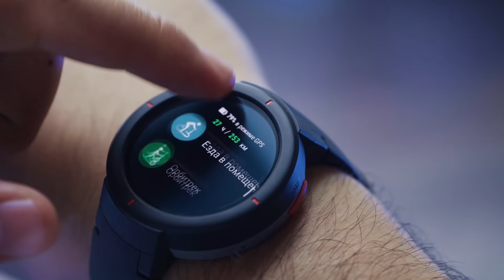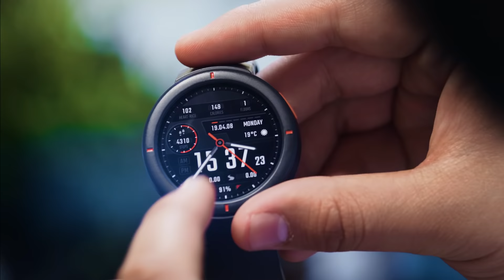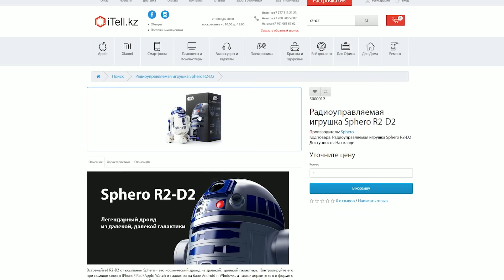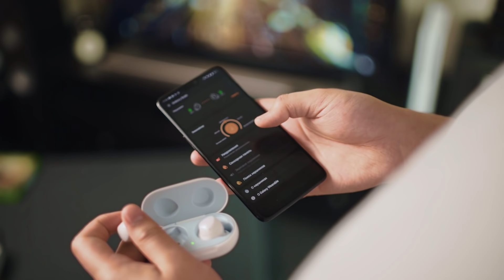5 КРУТЫХ ГАДЖЕТОВ, КОТОРЫЕ СТОИТ КУПИТЬ 🔥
Всем привет, давно на канале не было топов, так что ловите топ 5 прикольных гаджетов, которые стоит купить, они точно не оставят вас равнодушными. Всей этой электроникой мы пользовались лично, так что все позиции нами проверены 100%.